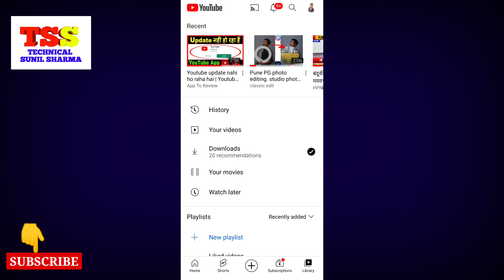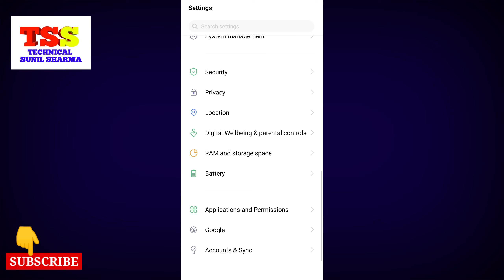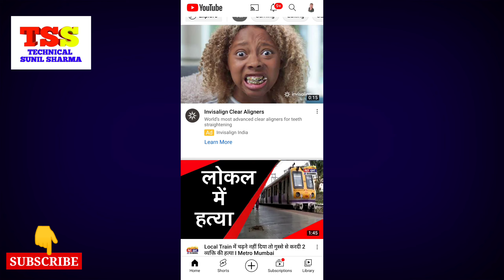You tube update kaise kare | youtube ko update kaise kare | how to update on youtube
You tube update kaise kare | youtube ko update kaise kare | how to update on youtube Youtube open problem | how to fix youtube not opening | there was a problem with the network

Mic For Youtube / Facebook / Instagram Videos
Green Screen
Mobile Hand Tripod